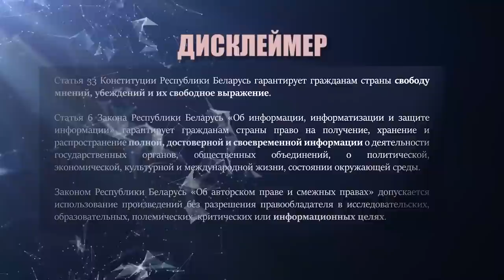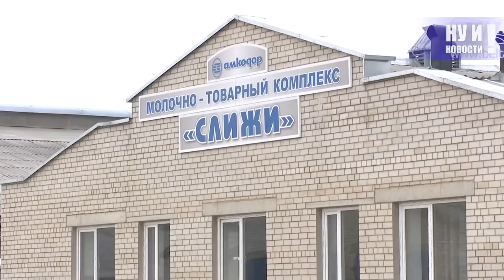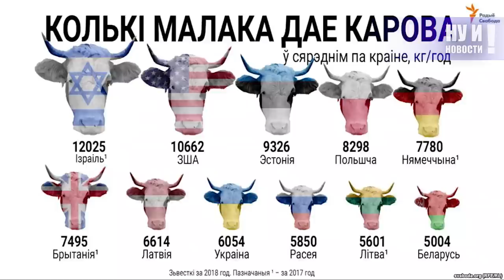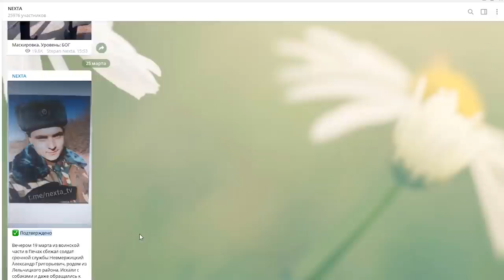Разнос Лукашенко - ПОСТАНОВКА. Ну и новости! #54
Самые ВАЖНЫЕ и ИНТЕРЕСНЫЕ новости Беларуси за неделю. Что происходит в стране - правдивое освещение событий устами самих белорусов.

В этом выпуске:

• Лукашенко ругает чиновников, Жёсткие кадровые решения, Увольнения из-за коров - какими только заголовками не пестрили белорусские государственные средства массовой информации. Инфоповод - рабочая поездка Лукашенко в Могилевскую область. Из-за грязных коров своих должностей уже лишились руководитель Могилевской области, заместитель премьер-министра и министр сельского хозяйства. Разбираемся, почему это постановка.
• Немного о том, как прошёл День Воли в Минске - задержания ни за что и аресты музыкантов. Охота на флаг, под которым в 1994-м на верность Беларуси и белорусскому народу присягал Александр Лукашенко.
• Как же всё-таки "повезло" белорусам, что профессионал во всём остается с ними еще на один срок. Обнищание, обещания, советы и перлы еще минимум на шесть ближайших лет...